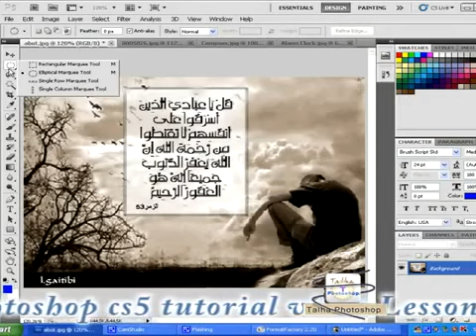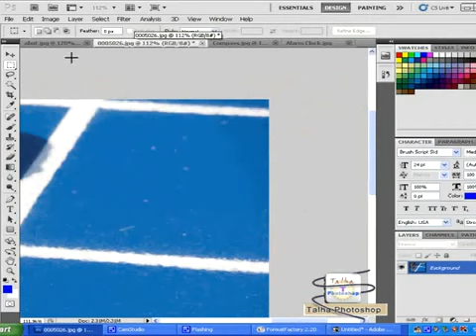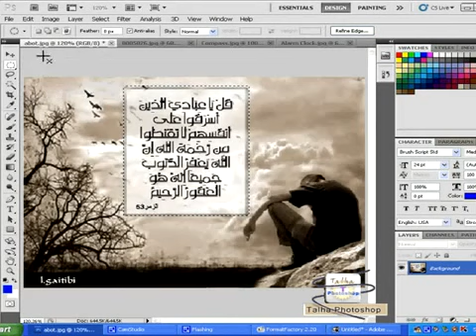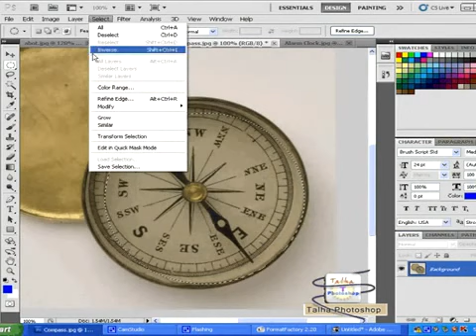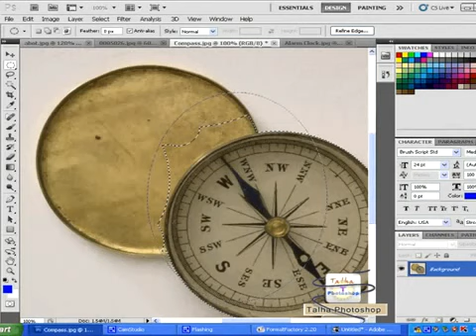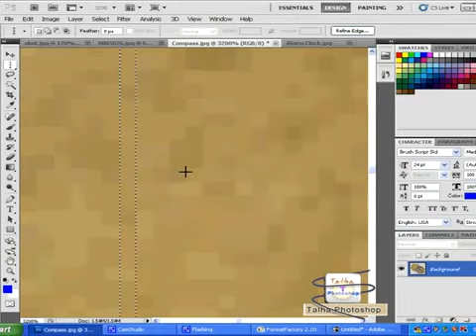How to use selection tools elliptical marquee tool in photoshop cs5 Urdu Tutorial Lesson 2